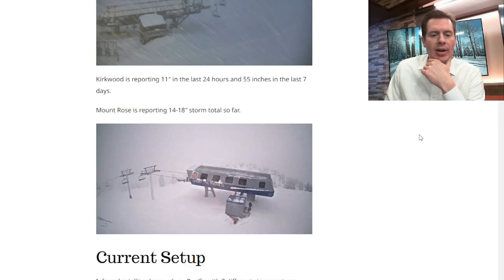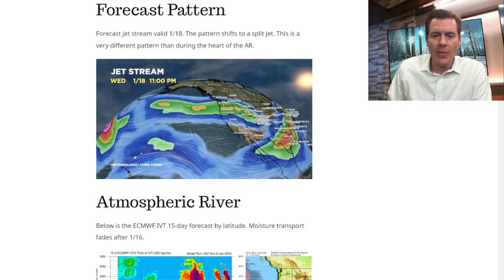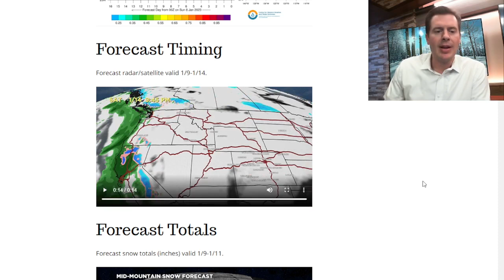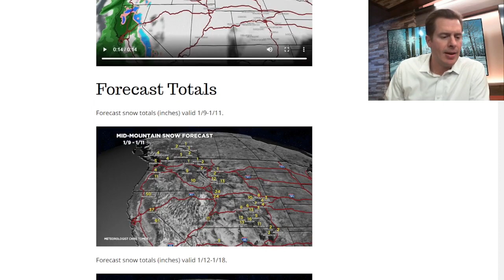Mountain Weather update 1/9, Meteorologist Tomer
Two more AR surges with feet of additional accumulation.  I also look at the jet pattern and Sierra snow levels.